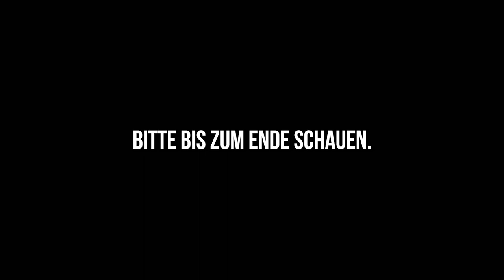1 MILLION Liegestütze Challenge | Martin Snow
Macht gern auch bei der Challenge mit.

 Other tags: calisthenics, calisthenics routine, calisthenics training, beginner calisthenics, weight loss how i lost weight lose weight fast i lost 20 kgs how to lose weight i need to lose weight quick diet diet weight go away weight lose weight lose weight instantly jump rope challenge awesome